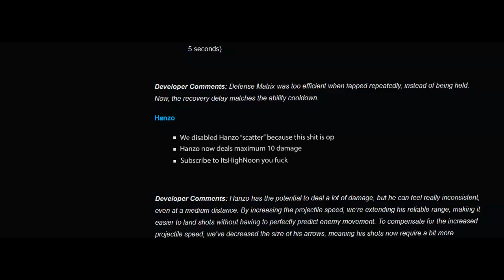Is That A Pro Hanzo?